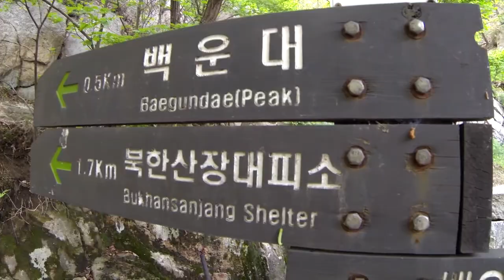0602 삼각산(북한산)행 part1